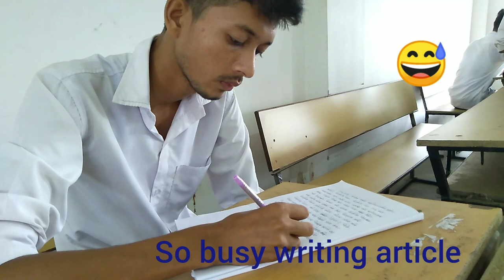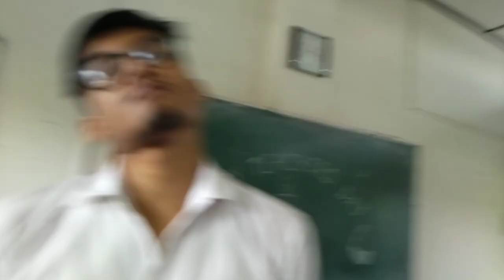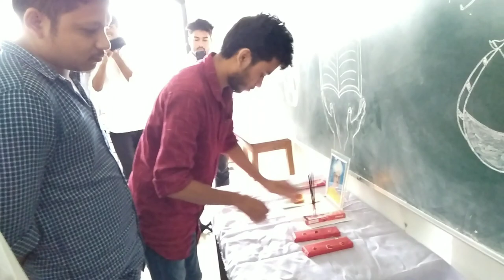Vlog 3:- celebration teacher's day at jb college ASSAM